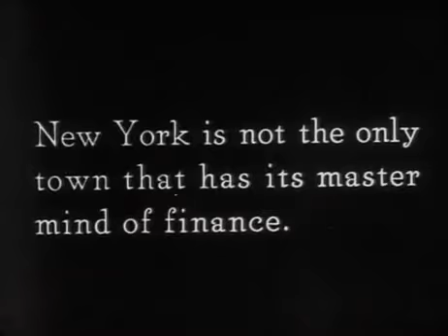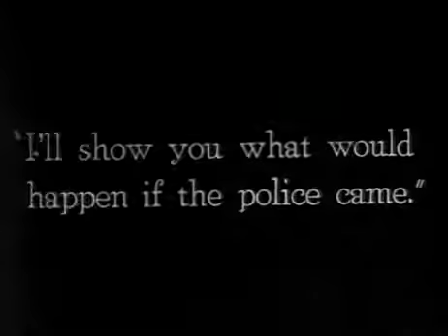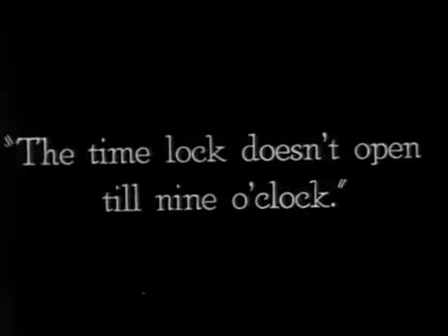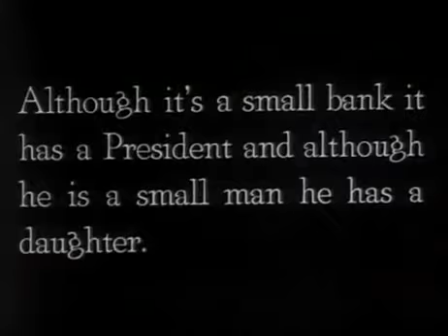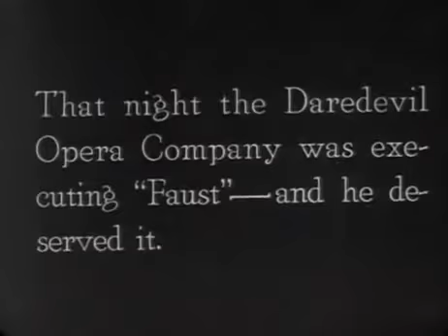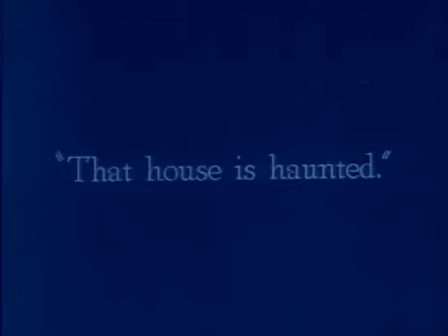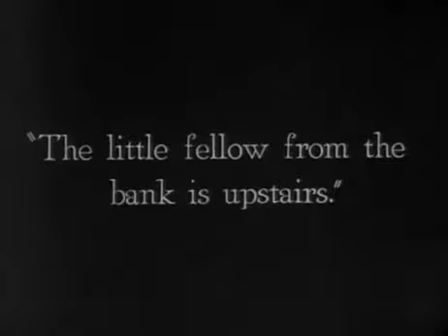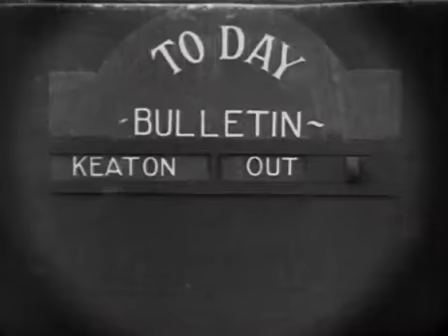The Haunted House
The Haunted House is a 1921 short comedy film starring comedian Buster Keaton. It was written and directed by Keaton and Edward F. Cline. The runtime is 21 minutes. One of the more memorable sequences of the film involves bank teller Buster spilling glue all over his counter, reminiscent of a scene in his first film The Butcher Boy.

Synopsis
Keaton plays a teller at a successful bank and unbeknownst to him, the manager at the bank and his gang are planning on pulling off a robbery and hiding in an old house which they have rigged up with booby traps and effects to make it appear to be haunted. After a mishap that afternoon with Keaton getting glue all over the money and himself, he almost thwarts the gang's robbery but when the owner of the bank walks in and sees Keaton armed with a gun he assumes it was he who tried to rob it. Keaton flees and takes refuge in the old house, however a troupe of actors from a theatre production are currently seeking refuge in the house and are still fully clad in their scary costumes from the production (ghosts, skeletons etc) leading Keaton and the gang of robbers to believe the house actually is haunted. After running from the "ghosts" and overcoming the house's booby traps, the scam is finally revealed and the manager is revealed as being behind the robbery. As he is about to be taken away, the manager hits Keaton over the head and knocks him out before escaping. Next we see Keaton being awoken by two angels at the foot of a large stairway which he ascends all the way to Heaven. He asks Saint Peter to be let in but is denied and is sent all the way down to Hell. However, this is all revealed to be a dream sequence as Keaton regains consciousness in the house seconds later.

Directed by
Edward F. Cline
Buster Keaton
Produced by Joseph M. Schenck
Written by
Edward F. Cline
Buster Keaton
Starring
Buster Keaton
Virginia Fox
Joe Keaton
Joe Roberts
Edward F. Cline
Edited by Elgin Lessley
Distributed by Metro Pictures
Release date
February 10, 1921
Running time
21 minutes
English intertitles